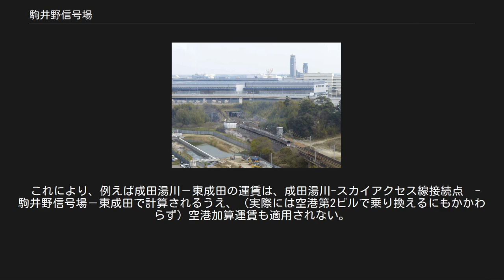駒井野信号場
マロウドインターナショナルホテル成田より俯瞰した駒井野信号場、画面中央のトンネルが東成田方向、左へ向かう曲線が成田空港方向 駒井野信号場（こまいのしんごうじょう）は、千葉県成田市駒井野の京成電鉄本線の京成成田駅 - 空港第2ビル駅間にある信号場である。
京成成田駅から6.0kmの地点にあり、本線から東成田線が分岐する。
また、本線はここから先が成田空港高速鉄道の第三種鉄道事業区間（京成電鉄は第二種鉄道事業区間）である。
 単純に複線同士が分岐する構造。
京成成田駅方面から来るときは、直進すると東成田駅、左に分岐すると空港第2ビル駅・成田空港駅へ至る。
 直進すると東成田駅に至り、現行の本線である成田空港方面が分岐側であるのは、ここに線路が敷設された当初は、現在の東成田駅が成田空港駅であり、あとから現在の空港第2ビル駅・成田空港駅が開業して付け足されたためである。
このように駅名・路線名称が実態に合わせて変更されてきたが、信号場の配線は変更されていない。
 分岐器の曲線側の通過速度は55km/h制限である。
そのため、京成成田駅方面から来る列車は分岐の手前で速度照査（京成成田駅方面から100・90・80・70km/h）を受け、それ以上の速度の場合は強制的に45km/hまで減速する。
 駒井野信号場は乗降できないが、運賃計算上は駅と同等の扱いになる。
たとえば「東成田 - 空港第2ビル」を乗車する場合、実際の乗車経路は「東成田 - 駒井野信号場 - 京成成田 - 駒井野信号場 - 空港第2ビル」であるが、運賃計算では「東成田 - 駒井野信号場 - 空港第2ビル」の経路で計算する。
駒井野信号場からは京成成田が最も距離があるため、「東成田 - 空港第2ビル」の運賃は、「京成成田 - 空港第2ビル」や「京成成田 - 東成田」の運賃よりも安い。
 運賃計算の設定キロ数は、京成成田－駒井野信号場6.0km、駒井野信号場－空港第2ビル1.1km、駒井野信号場－東成田1.1km、東成田－空港第2ビル2.2kmとなる。
 また、成田スカイアクセス線開業にともない、駒井野信号場 - 空港第2ビル間にスカイアクセス線接続点が設けられ、駒井野信号場 - 接続点0.6km、接続点 - 空港第2ビル0.5kmとなった。
 これにより、例えば成田湯川－東成田の運賃は、成田湯川-スカイアクセス線接続点　- 駒井野信号場－東成田で計算されるうえ、（実際には空港第2ビルで乗り換えるにもかかわらず）空港加算運賃も適用されない。
 京成電鉄 本線 京成成田駅 (KS40) - 駒井野信号場 - 空港第2ビル駅 (KS41) 東成田線 （京成成田駅 -） 駒井野信号場 - 東成田駅 (KS44) 「区間外乗車」も参照